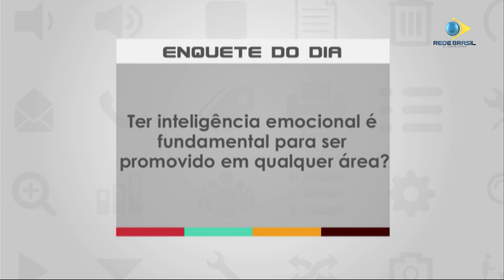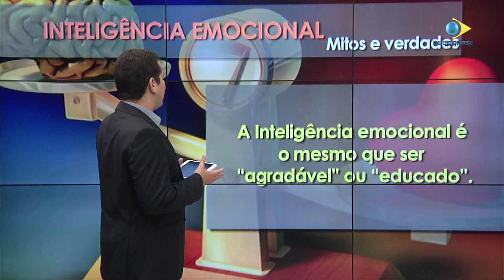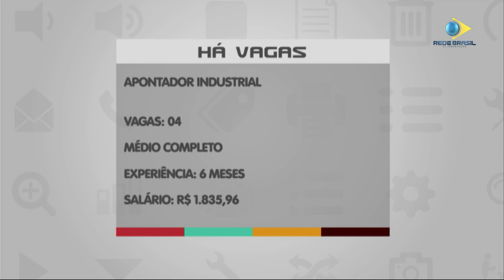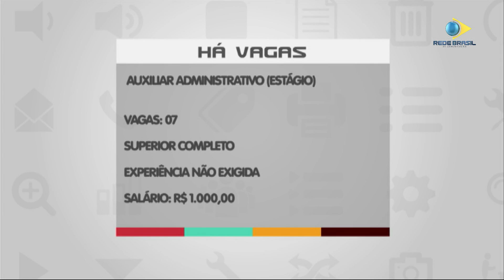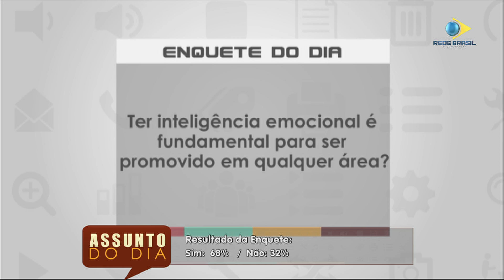ASSUNTO DO DIA | Inteligência Emocional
Inteligência Emocional foi o tema do programa desta quinta-feira (12 de julho). No estúdio, conversamos com Dra. Leila Janot Vasconcelos, Psicóloga clínica e o José Neto, Mater coach. Os convidados destacaram que inteligência emocional se traduz na possibilidade do ser humano de aprender a lidar com as próprias emoções e usufruí-las em benefício próprio. Aprender, também, a compreender os sentimentos e comportamentos do outro.

Assista ao Assunto do Dia de segunda a sexta, ao vivo, das 9h30 às 11h, na Rede Brasil Tv, Canal 14.1 ou acesse tv.rbc1.com.br. A reprise vai ao ar às 15h.